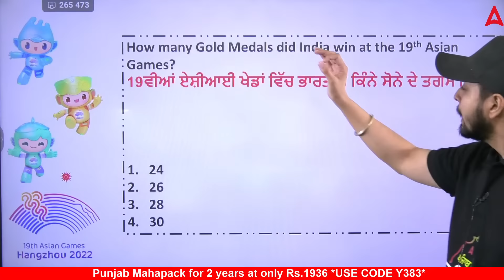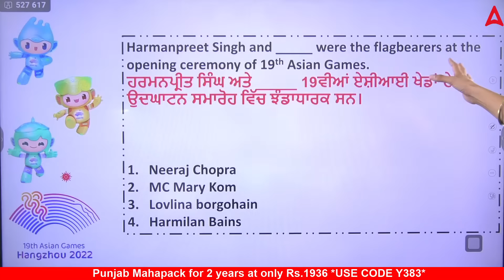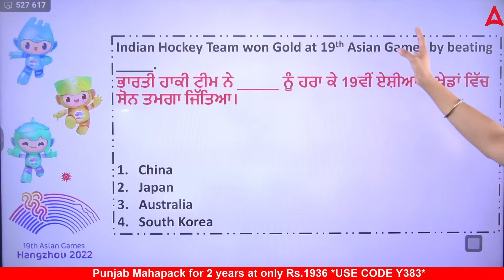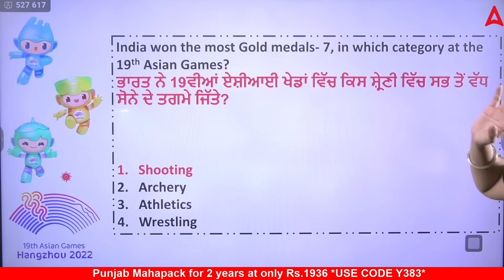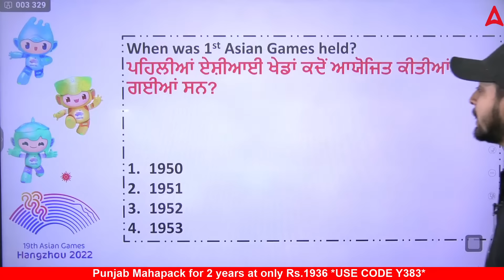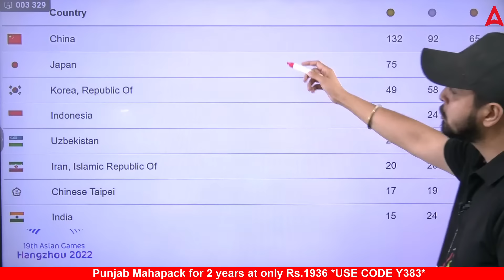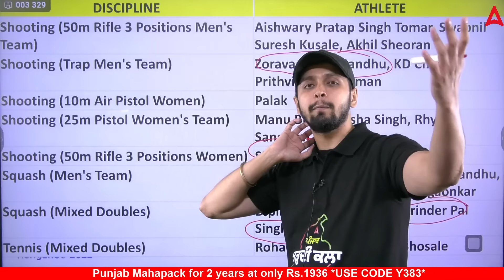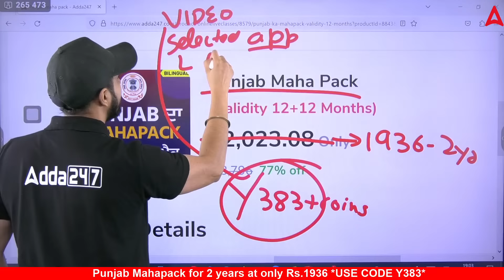Asian Games 2023 Current Affairs | Top 50 MCQs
Asian Games 2023 Current Affairs | Asian Games 2023 | Top 50 MCQs,  where we bring you the latest updates and insights on the highly anticipated Asian Games 2023! Get ready to dive into the most comprehensive coverage of the 19th Asian Games.